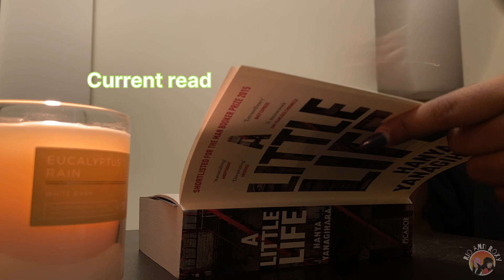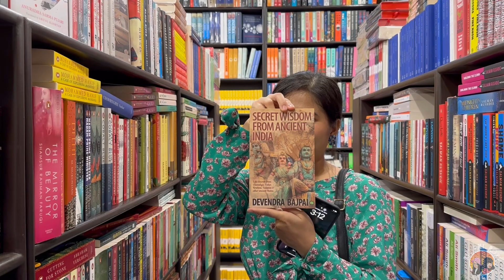Life in Delhi: WEEK IN OUR LIVES♡ Shopping, visiting a bookstore, eating out •⩊•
Hi everyone!
Summer is finally here and we are so excited to try all the new summer coolers and refreshments added newly to our favourite food joints.
What do you look forward to most during the summer season?

If you are new here, feel welcome into our cozy nooks, where we'll share heart-to-heart conversations over steaming cups of tea and scrumptious treats. We'll whisper our hopes and dreams, inspiring you to chase after your own with unwavering determination.